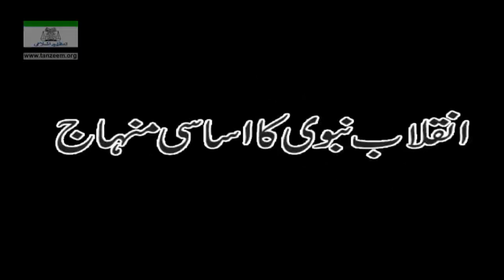Inqilab-e-Nabvi Ka Asasi Manhaj By Dr. Israr Ahmed | 13-010- [i]